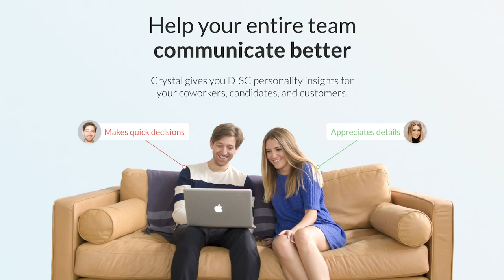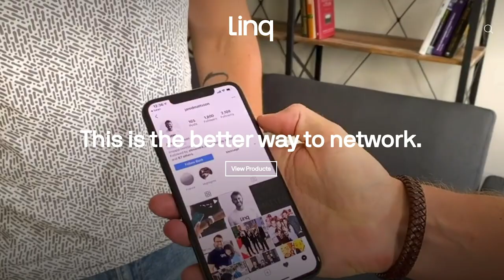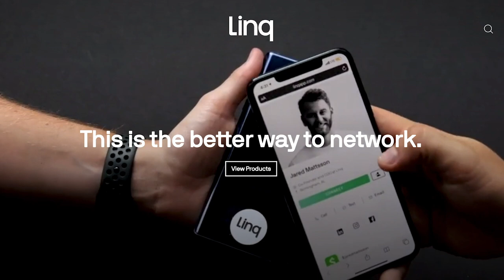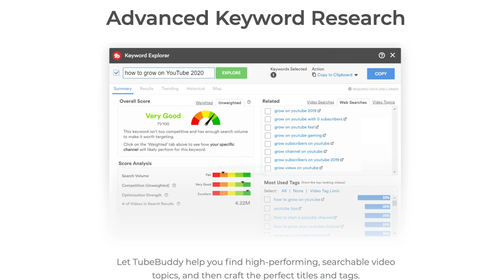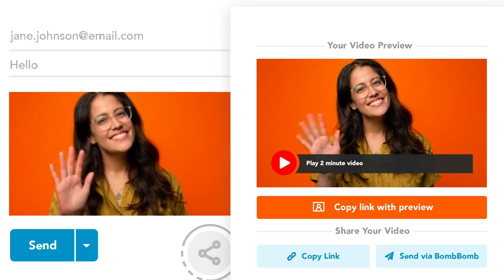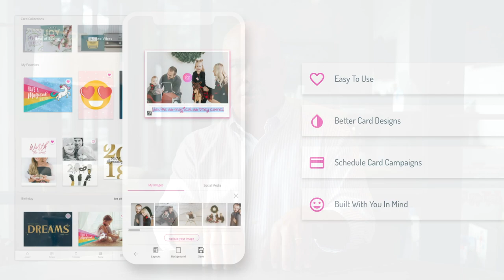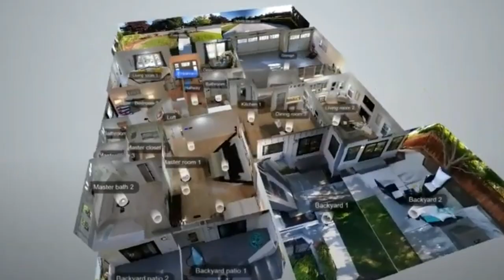Real Estate Tech Tools for Realtors (Must Haves in 2021)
This video shares the top tech tools for real estate in 2021. Whether it be real estate apps, client follow-up tools, or CRM assistance, these tech tools make real estate agents life easier.  Whether you are a new real estate agent a top producer. The Real Estate Apps will help you list more homes, build deeper relationships and how to market your listings. These are the tools to help realtors grow their business in 2021.

Here are links to information about the real estate tech tools and apps I mention in the video:

1) - Slydial is a free voice messaging service that connects you directly to someone's mobile voicemail. Also, if you are looking to leave voicemails for more than 10 people check out - Call directly to voicemail and send thousands of ringless voicemail drop messages directly to your contacts in just minutes.

2) - Crystal’s free mobile app to view anyone’s personality on the go. This is a great tool that gives you the opportunity to understand the client or prospect you are dealing with before even meeting them. This gives you the ability to design listing presentations in a ay that will best be received by your prospective client.

3) - Despite the continued expansion of information technology, certain industries remain dependent on personal interactions with consumers. Engagements often occur with a professional having zero or minimal verified knowledge of the other party.

Leveraging massive data resources and complex analytics, FOREWARN provides instant knowledge, prior to a face-to-face engagement with a consumer. FOREWARN also provides a tremendous platform for accurate phone numbers.

4) - The Linq App is a digital business card solution and so much more. Share contact info, social profiles and important links, display eye-catching photos and compelling videos, collect info with forms and book meetings to your calendar, play music from Spotify or Soundcloud, and more — with just a tap of Linq.

5) - Box Brownie is the leading online hub for all things digital. Their global team of professional editing experts are ready to transform your photos into eye-catching professional images.

Simply upload your photos and let their professionals take care of the rest. They offer a wide range of services including, photo editing, virtual staging, floor plan redraws, renders, and virtual renovations. The process is fast, easy-to-use and extremely affordable.

6) TubeBuddy will guide you through YouTube's Best Practices and ensure your videos are set up for success. TubeBuddy helps you correctly Title, Tag, and write descriptions that will help your video generate the highest amount of organic traffic possible.

7) TurboScanner App - TurboScanner gives you the ability to scan documents on your phone on the go.

8) - Instead of relying on faceless, typed-out text, BombBomb helps you communicate more effectively by sending personal videos. The screen recorder options also offer a great opportunity to show clients information from contract explanations to Unsolicited CMA's. The Unsolicited Video CMA option helped me generate over $11,000,000 of listings by doing one a day for 72 days. To see how I did this exactly go for a detailed explanation of this strategy.

9) - Living in a busy world makes it hard to focus on the moments that matter most. SendOutCards makes capturing these moments easier than ever. They believe in creating connection through acts of kindness, and you can do just that by creating beautiful heartfelt cards in half the time as other online editors.

10) - Testimonial Tree is the leading online reputation management company. Their testimonial software makes it easy for you to collect authentic testimonials from your happy customers and automatically share the best stories online to attract new customers. Their solutions for enterprise organizations, small to mid-size businesses and individuals are empowering professionals throughout many industries.

11) - Asteroom offers digital photo enhancement and 3D virtual tours at a very affordable price in comparison to their biggest competitor Matterport.